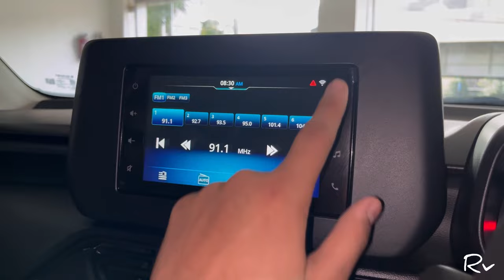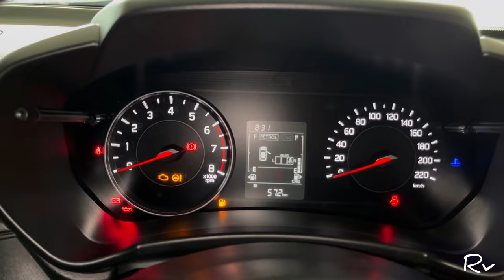2024 Swift Vxi S CNG only at ₹8.19 lakhs 35 Km/kg mileage ❤️‍🔥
Rohit verma